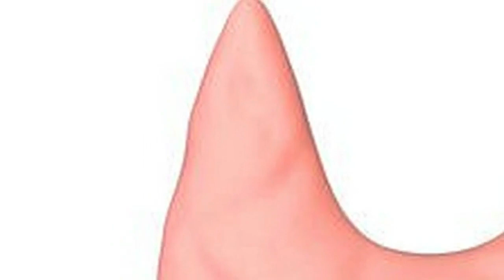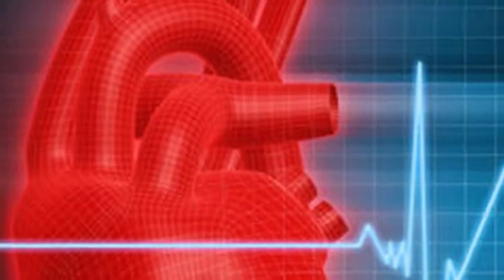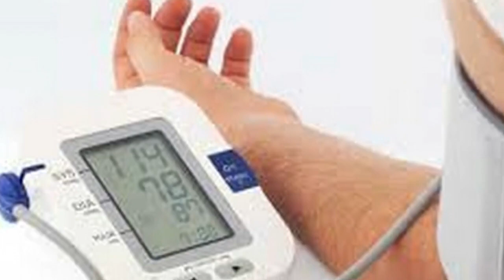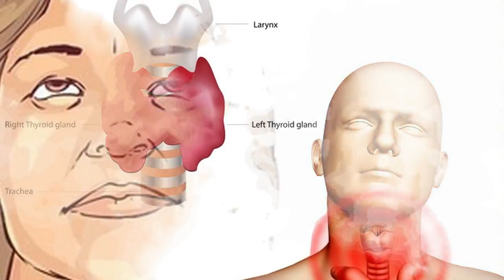8 Hyperthyroidism Signs and Symptoms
What are hyperthyroidism symptoms and signs? Excessive sweating. Heat intolerance. Increased bowel movements. Tremor (usually fine shaking) Nervousness, agitation, anxiety. Rapid heart rate, palpitations, irregular heart rate. Weight loss. Fatigue, weakness.

8 Hyperthyroidism Signs and Symptoms